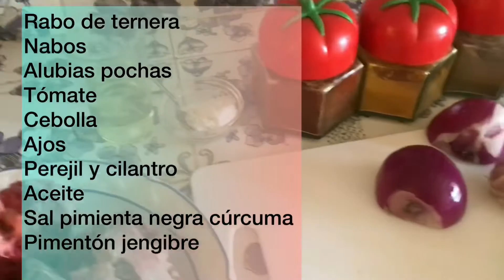Rabo con alubias pochas Y nabos الديالة باللوبية كريني و اللفت المحفور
اشكر جميع متابعي القناة على دعمهم و على التعليقات الجميلة ومرحبًا بكل شخص جديد متنساوش تديرو اشتراك و تفعيل الجرس ليصلكم كل جديد و اعجاب احبكم جميعًا ❤️👍👍🌹